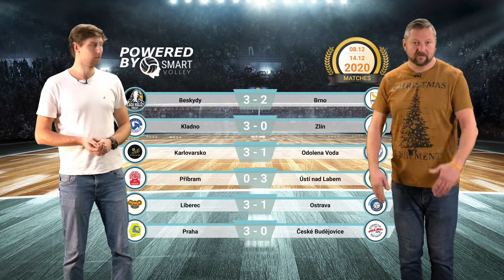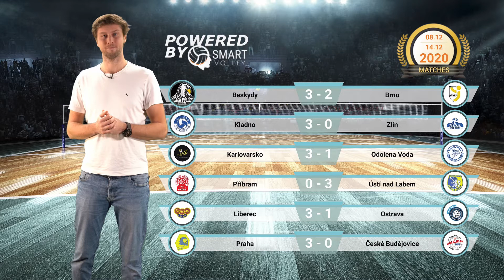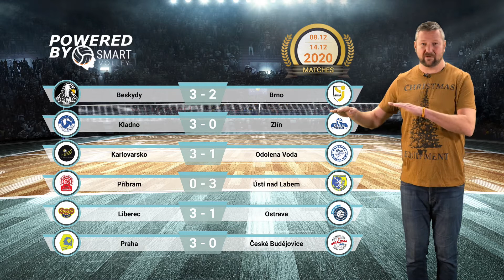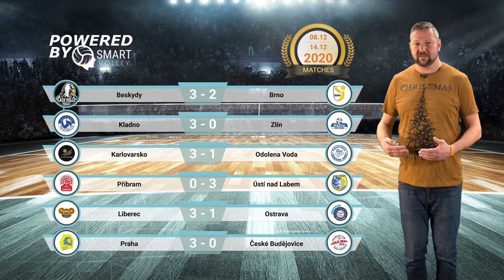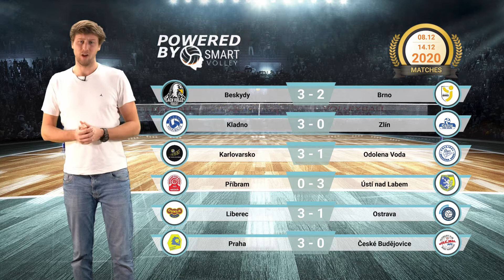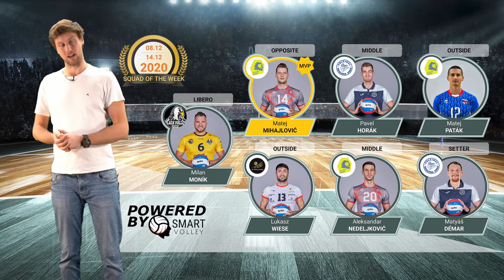Smart Volley sestava 14.kola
Sestava pátého kola Uniqa extraligy podle SmartVolley Pokud si přejete dozvědět víc o českém a světovém volejbalu, rozhodně navštivte náš webový magazín